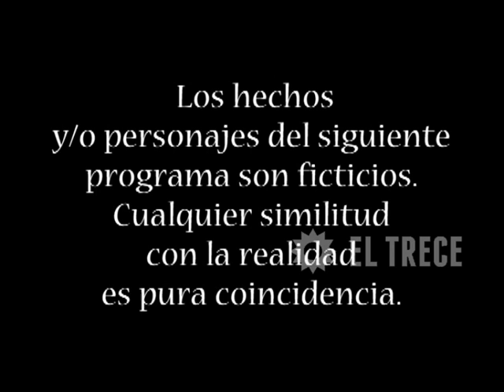Soy gitano - Capítulo 39 - Parte 1